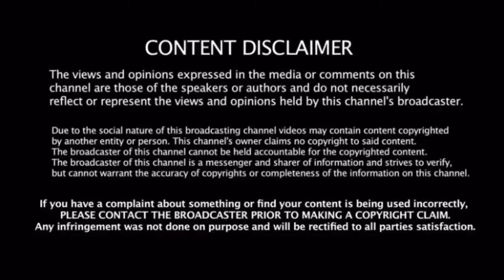Dennis Byron: Update For Tomorrow Court Case, Tasha K. Vs. Cardi B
Wondering who I am?
My name is Eunorick Duncan, I am an upcoming social media influencer.